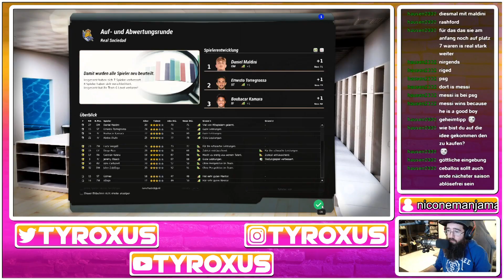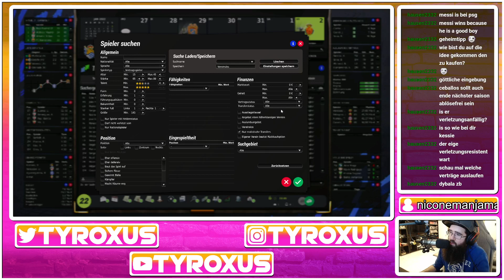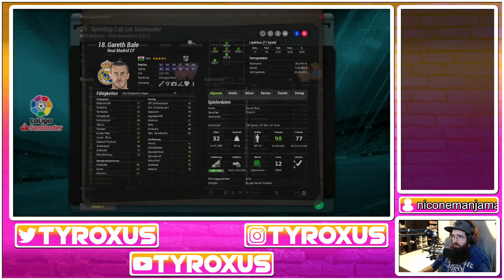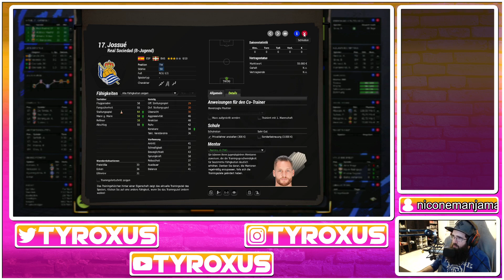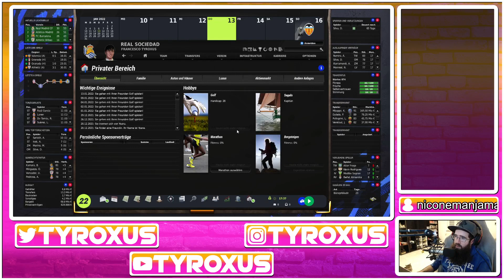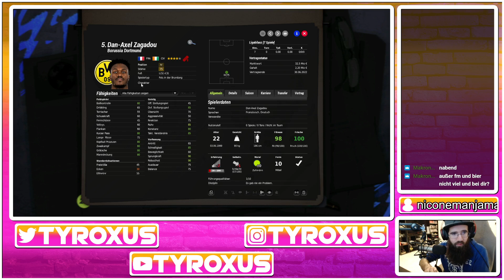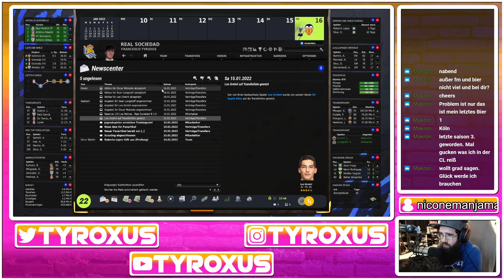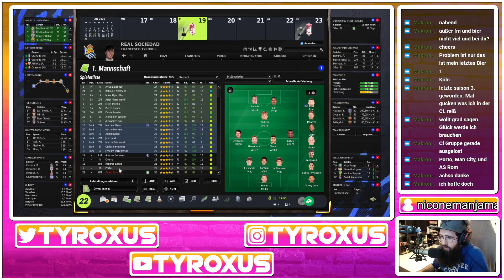FM22 P04 - Real Sociedad #10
Part 10 (Teil der Streams vom 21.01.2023 & 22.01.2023) des Real Sociedad Projekts auf dem Fußball Manager 2022 (Fußball Manager 2013, mit dem Update / Mod von FM-Zocker)